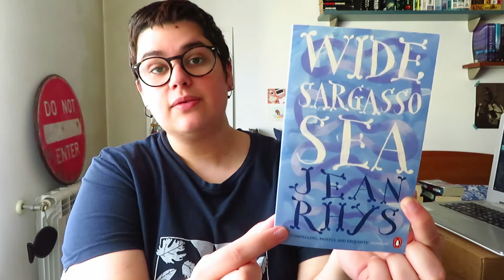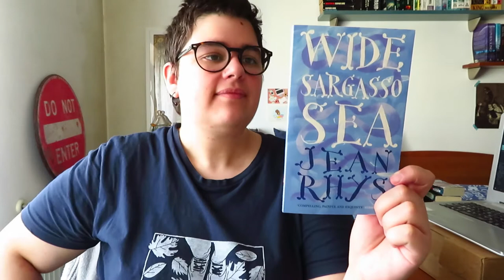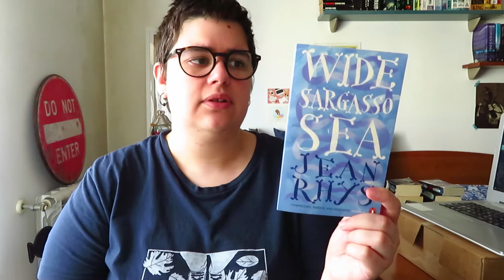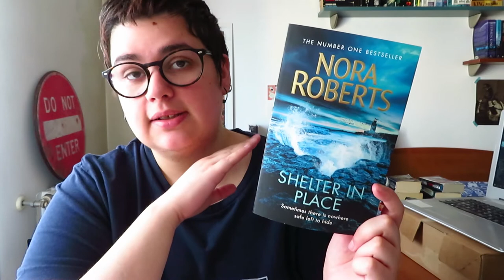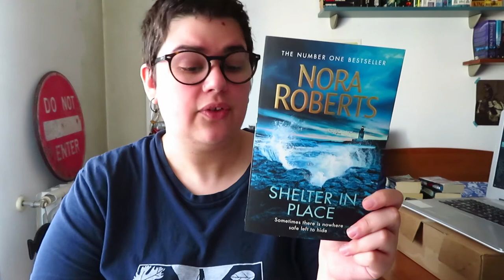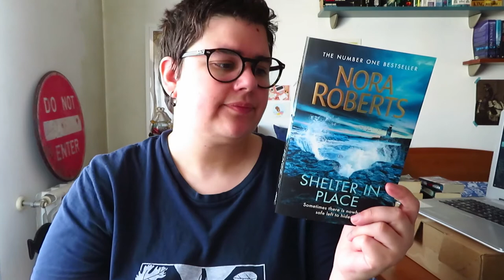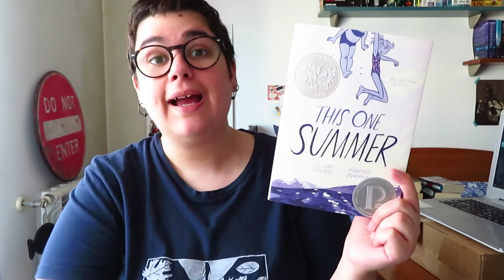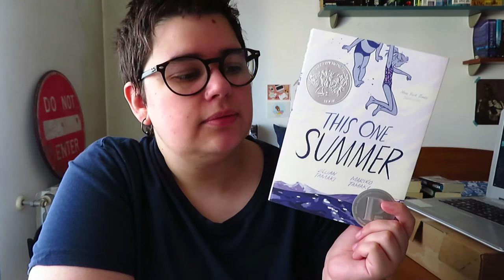3 Capas que lembram o Mar | Três Recomendações às Terças Ep. 12